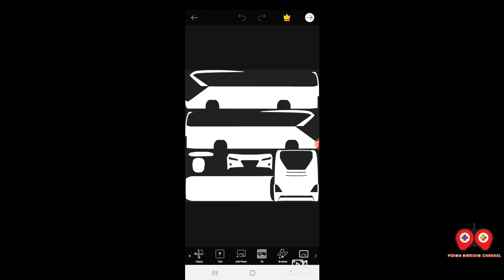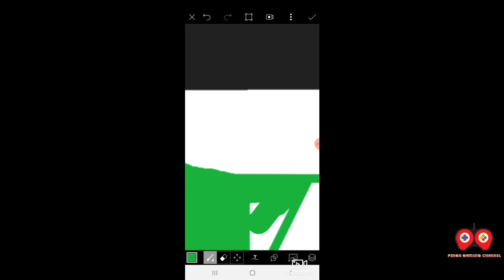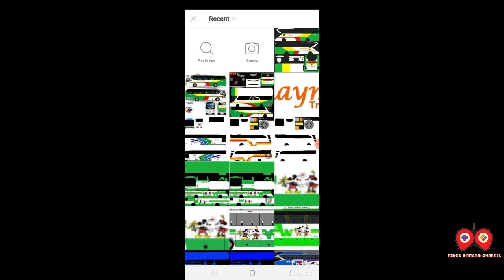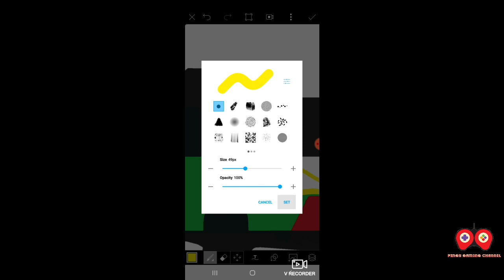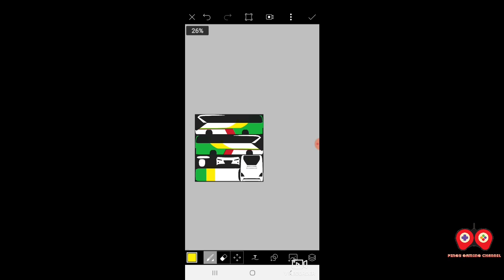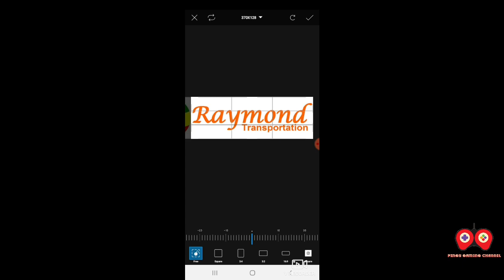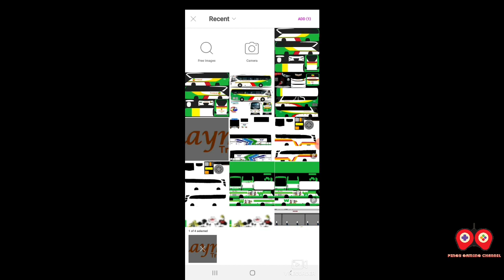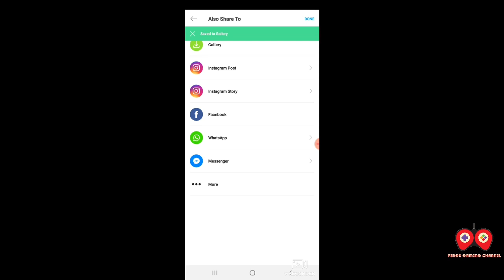How to Make skin(Raymond Transport) | Bus Simulator Ultimate | Pinoy Gaming Channel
- 13 Amazing Coach Bus
- Passengers might review you.
- Realistic Interiors
- 250+ radio stations
- Highway Toll roads
- Rest area
- Realistic traffic system
- Realistic weather